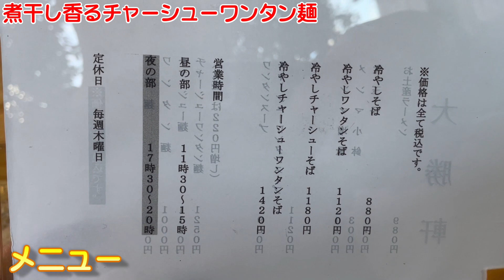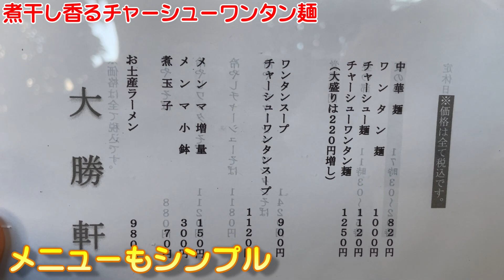【埼玉グルメ】チャーシューワンタン麺メンマ増量 麺大盛りが美味かった お奨めのラーメン 大勝軒 東川口 / 川口市 ラーメン食べ歩き１２２（飲食店応援８８７本目動画）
4000店舗の看板商品を発見してきた

3000店舗以上のラーメンを食べ歩いてきた
しおさんがおススメするラーメン店の魅力を

埼玉県川口市の東川口駅近くにある
大勝軒東川口さんの魅力に迫りました。

煮干し香るスープの美味しさと麺の美味さ
美味しさと共に懐かしさも感じるラーメンは
一度食べると通いたくなります。

大勝軒東川口さんの魅力をお楽しみください(^^)/

0:00 オープニング：大勝軒東川口さんの紹介
2:05 店内とメニューはコチラ
2:36 チャーシューワンタン麺メンマ増量／麺大盛が登場
7:50 大勝軒東川口さんの魅力まとめ

●千葉方面ラーメン特集 ５店舗

大勝軒東川口さんに感謝致します。

イチオシ看板グルメを毎日配信中！

しおさん(^^)/

4000店舗の看板商品を発見してきた
看板商品発見アドバイザー
しおさん(^^)/